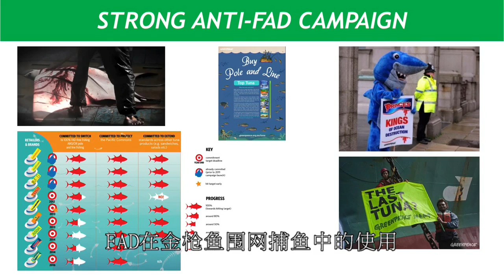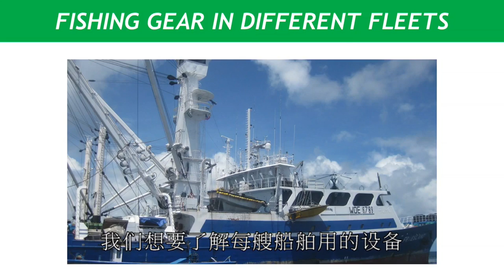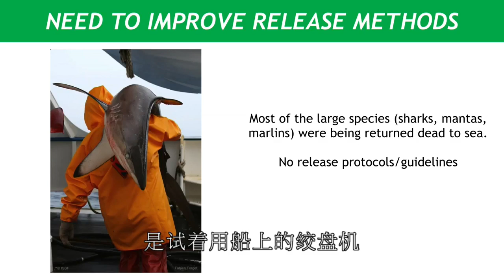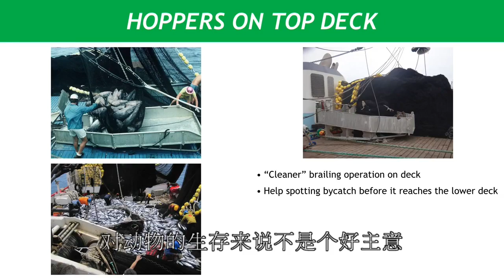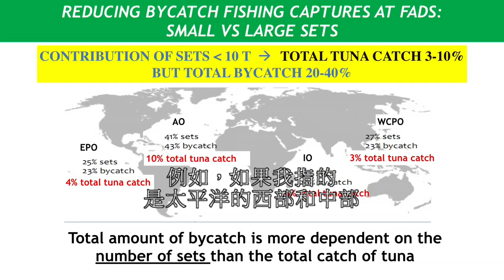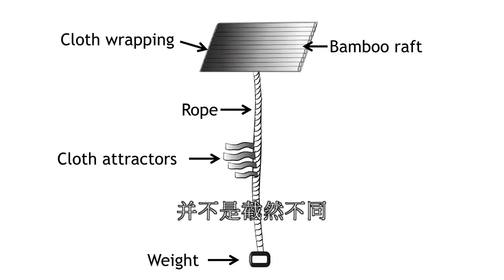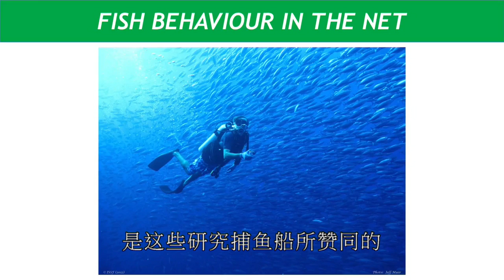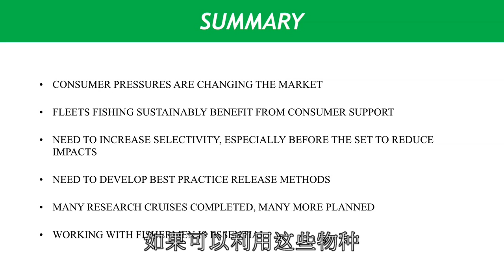ISSF Purse Seine Skippers Workshop: Full Video - Chinese | 船船长研讨会